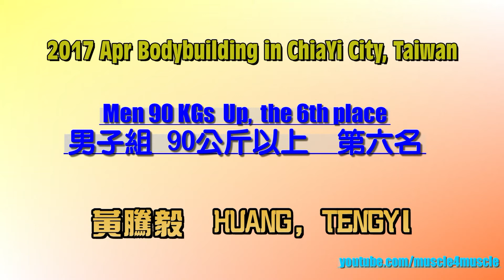健美 2017 Apr Bodybuilding in ChiaYi, Taiwan – Men 90KGs Up No.6, 黃騰毅 HUANG, TENGYI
106年全國青年盃健美賽在嘉義
男子組   90公斤以上
第六 096黃騰毅  HUANG, TENGYI